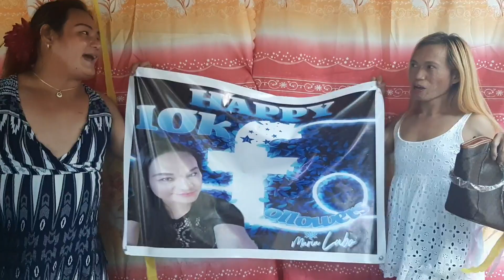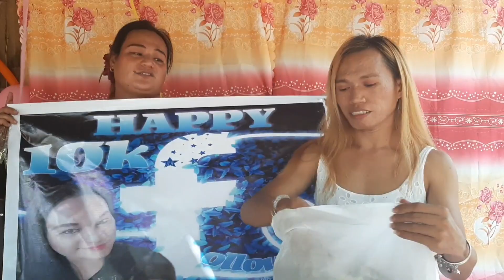Nag Celebrate ang Bayot |10,000 Followers Celebration Bongga